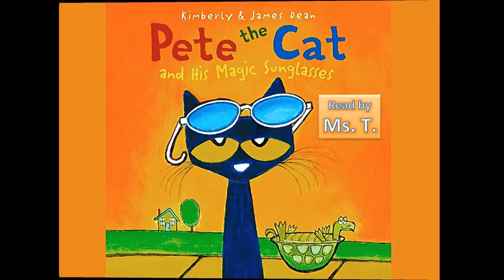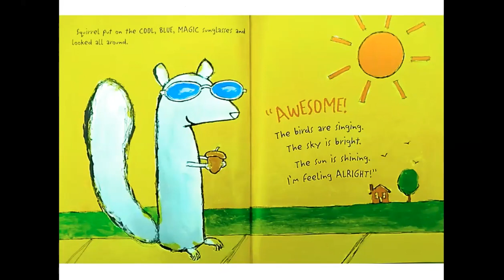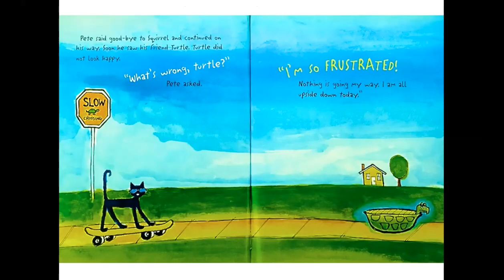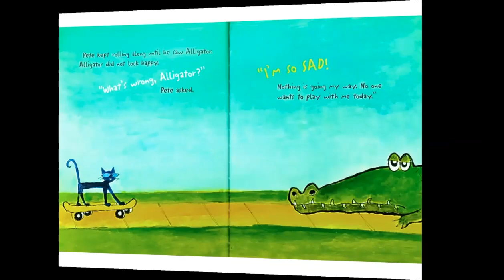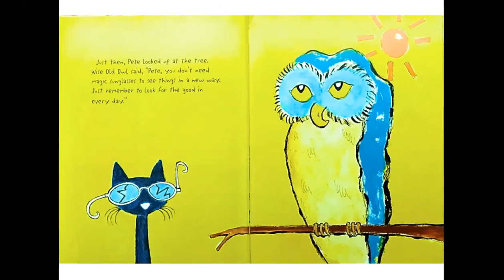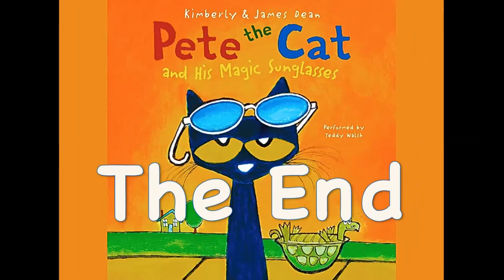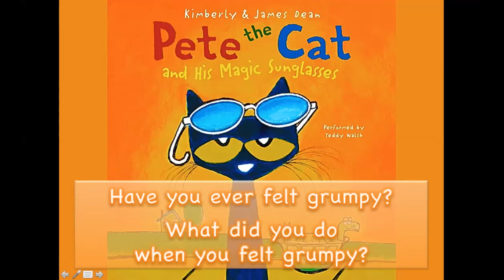Pete the Cat and his Magic Sunglasses by James Dean; read by Ms. T